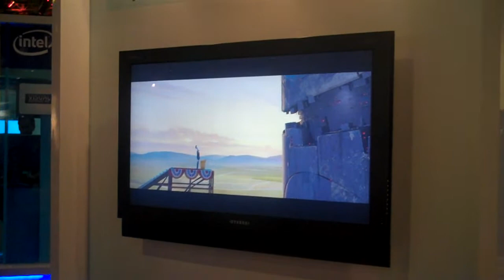3D Video - with and without glasses over lens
Can't tell if it really shows the effect, but this is 3D video, with the 3D glasses right lens over the camera lens.